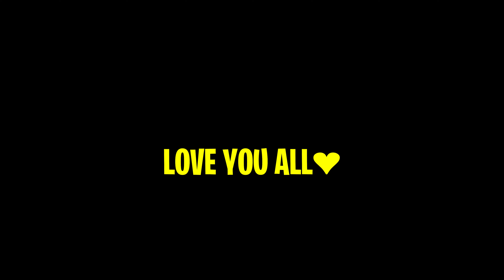R.I.P Partner Program Free Fire💔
This video topic:

Free Fire partner program closed?